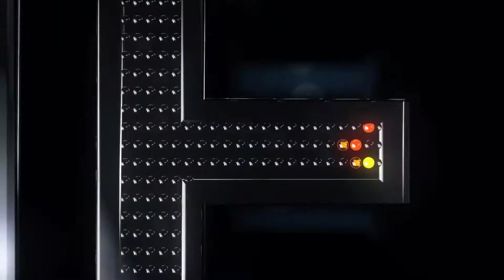Kommentár nélkül - 2020.08.26.